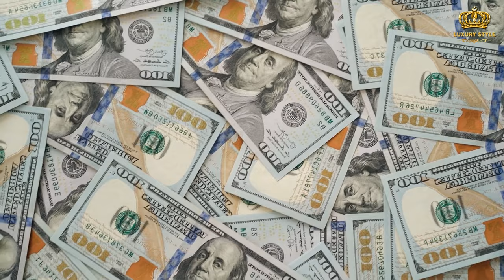Top 10 Ridiculously Expensive Boats Only The Richest Can Afford